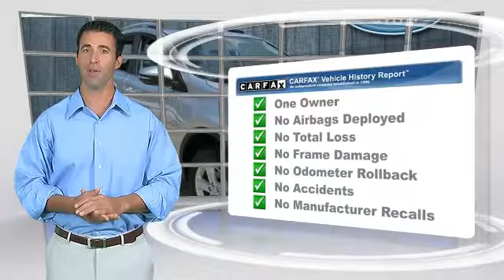Lakeside Toyota, Metairie LA 70002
Lakeside Toyota

3701 North Causeway Metairie LA 70002

[DFIN:3:3000351:I:2680:60B1CC9E:f033ec970ba76fd17aadb68fc41bb324]